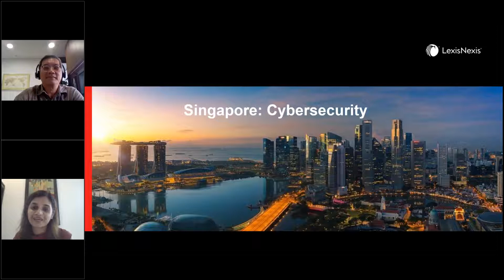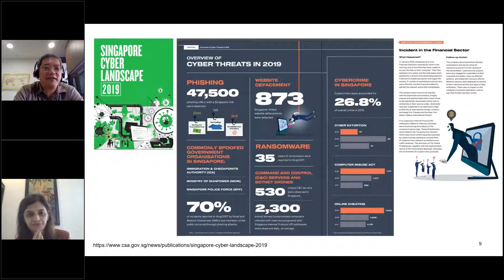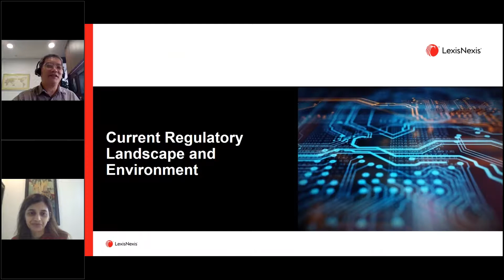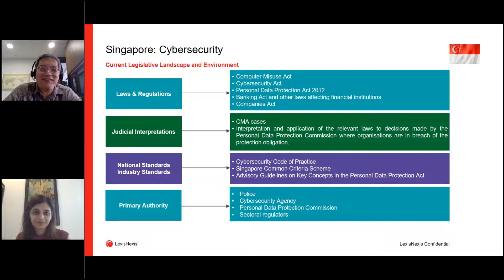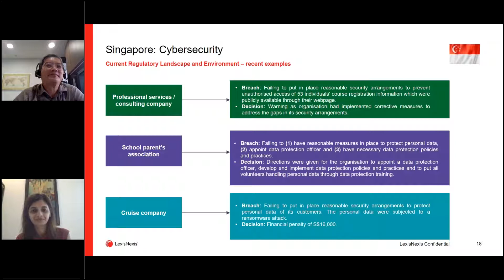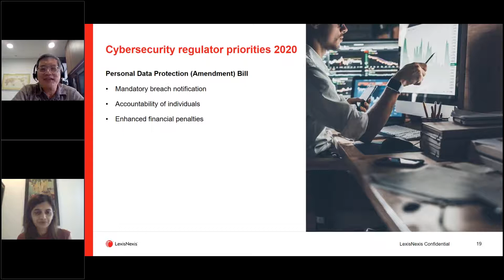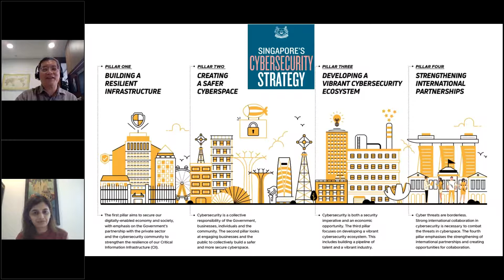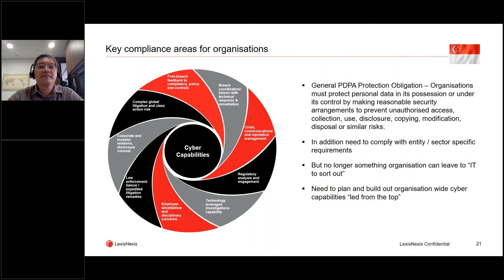LexisNexis Webinar | Staying Resilient with Increasing Cybersecurity Threats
- Key compliance areas for organisations and how to manage it
- Case of negligence
- Learning how to stay cyber-safe in this global pandemic, why is mitigating cybersecurity risk even more essential now
- What are the best practices that organizations should take note of to prevent and mitigate cybersecurity risk